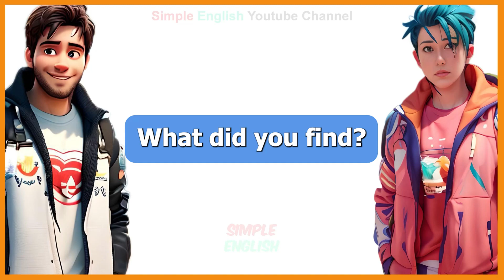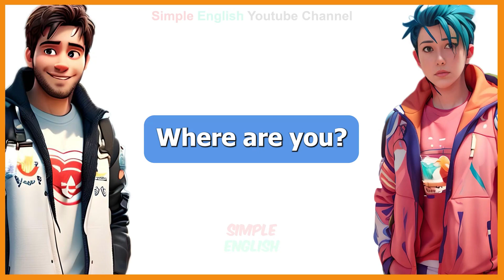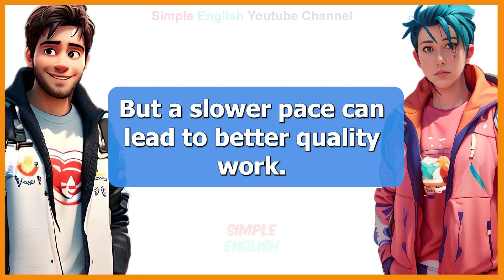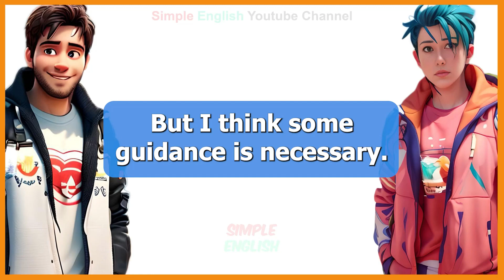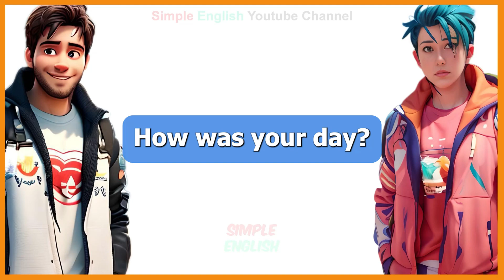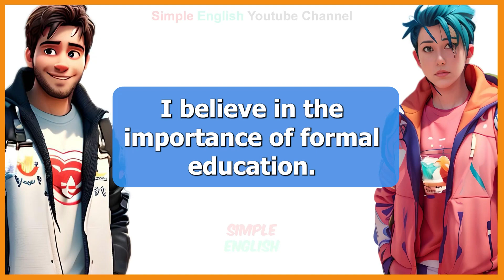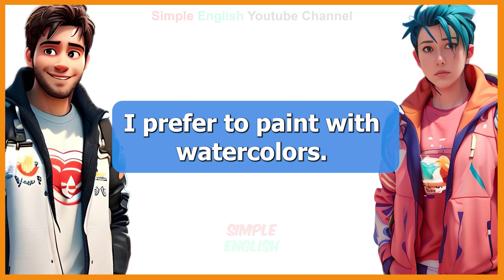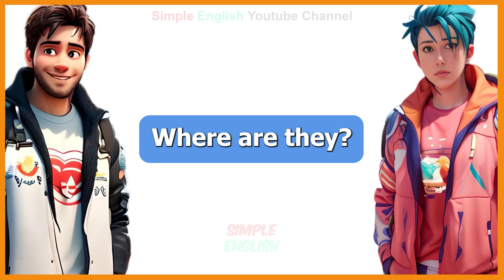🔥 Improve English Speaking Skills Everyday 📖 English Conversation Practice | Simple English Basic 8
Ways to Increase Your Fluency in Speaking English Common English speaking errors to avoid Common English sentences for beginners
Use English terms frequently to expand your vocabulary.
Speaking English Course
How to Communicate English Clearly Like a Native
You will be able to speak English confidently and eloquently with the aid of this English speaking video.